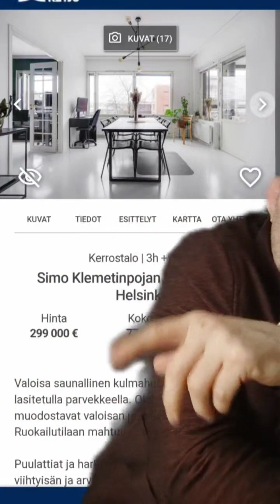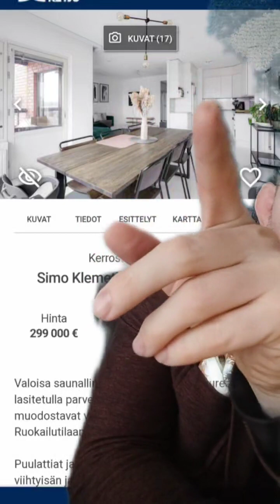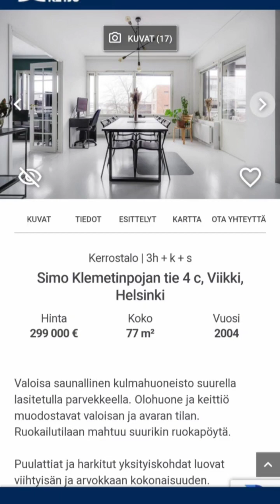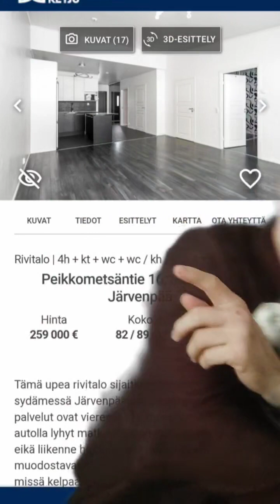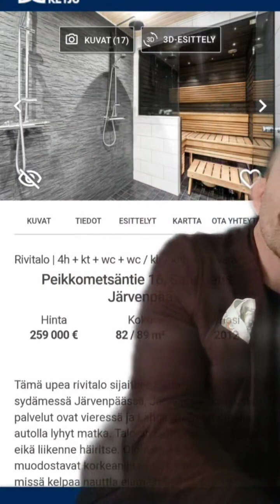Asunnotlive! Asunnonostajan perjantai. Uusia kohteita esittelyyn ja asiaa mm. maalämmöstä.